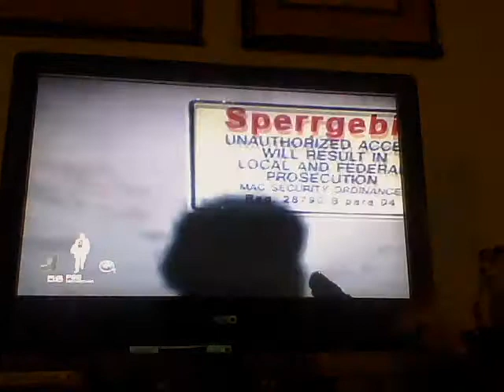007 Quantum of Solace video game mission 3: Opera House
Me playing the third level in Quantum of Solace.
Sorry about the sound quality.